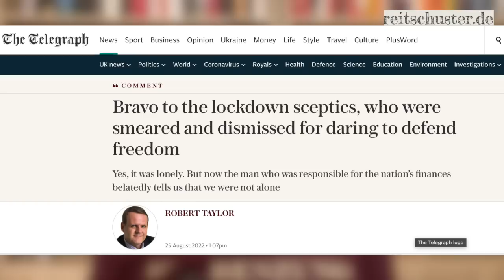Unglaublich: Politik und Medien leisten Abbitte bei Maßnahmen-Kritikern – aber leider nur im Ausland